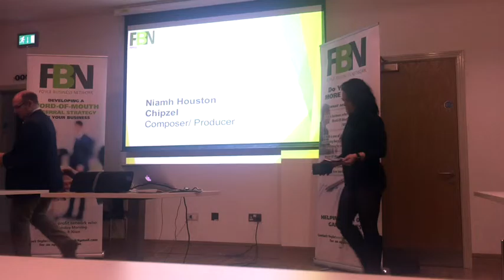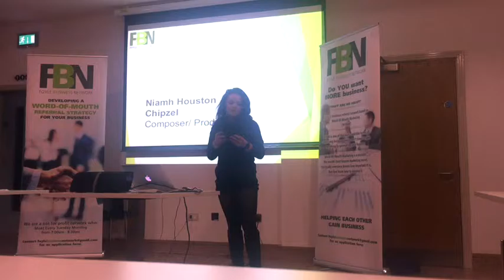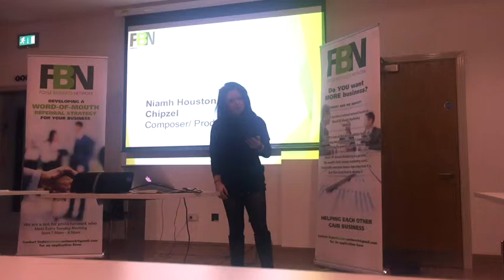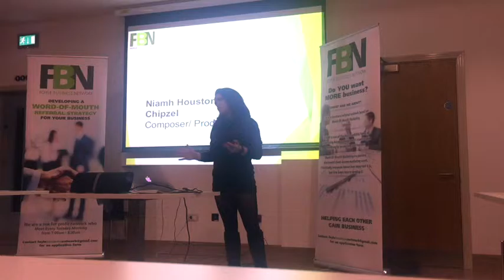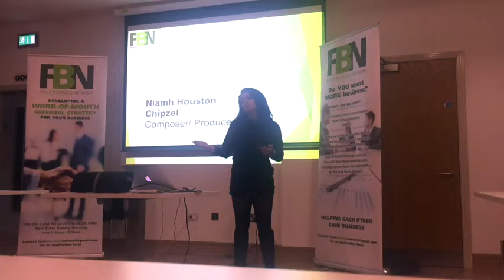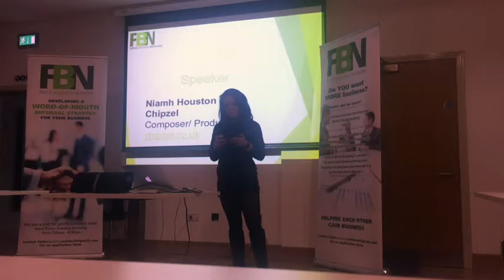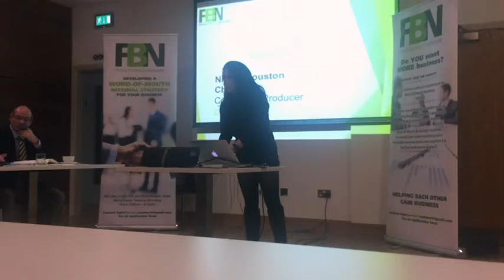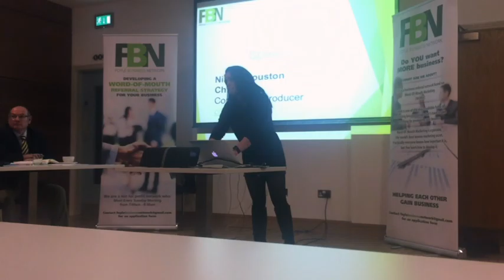TedTalk speaker Niamh Houston Chipzel speaking with the Foyle Business Network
Niamh Houston   Chipzel TedTalk with Foyle Business Network

Niamh Houston, also known by her stage name Chipzel, is a BAFTA nominated and award winning independent composer from Northern Ireland. In 2015, Houston received the Best Music award in XBLA Fans’ Game of the Year awards, as well as being named VGMO’s best independent composer. She has scored the original sound tracks for six video games, including the critically acclaimed Super Hexagon. Houston continues to compose music for forthcoming video game projects while working on her next studio album and touring the world.